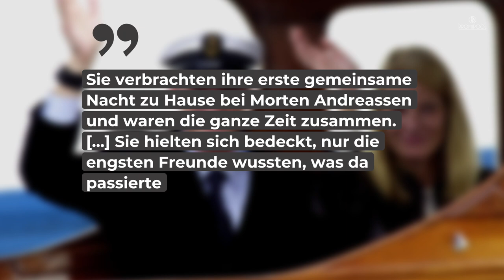Haakons und Mette-Marits Liebesgeschichte: Verlobung vor über 20 Jahren • PROMIPOOL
Im Dezember vor 20 Jahren verkündete Prinz Haakon von Norwegen die Verlobung zu seiner Liebsten, Mette-Marit. Das heutige Traumpaar hatte allerdings nicht gerade einen leichten Start. Wir blicken auf die Anfänge ihrer Beziehung zurück.